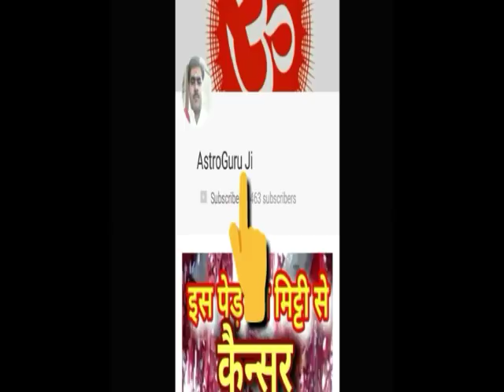मकर संक्रांति 2018 कब माने 14 या 15 जनवरी को देखें पूर्ण जानकारी के लिए।How to do makar sankranti-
मित्रों अंग्रेजी कैलेंडर के अनुसार इस बार मकर संक्रांति 14 जनवरी को दी गई है किंतु हमारे मालवा पंचांग के अनुसार मकर संक्रांति का पर्व काल 14 जनवरी की रात 8:00 बज कर 8 मिनट से आरंभ होकर के 15 जनवरी को दिन के 12:00 बजे तक पर्वकाल माना जाएगा इस दिन दान का शुभ समय रहेगा एवं सूर्य देवता की आराधना का भी शुभ समय है ,इस दिन दान करने का कई गुना फल प्राप्त होता है, तो मित्रों यदि आपको हमारी यह जानकारी पसंद आई हो तो आप हमारे वीडियो को लाइक अवश्य करें और इस धार्मिक ज्ञानवर्धक जानकारी को अधिक से अधिक लोगों के साथ शेयर भी करें ।धन्यवाद           मकर संक्रांति को इस विधि करे पूजा और पाए सभी दोषों से मुक्तिHow to du maker sankrantir-you tube